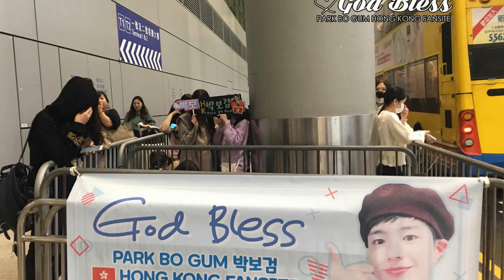190314 Park Bogum at incheon international airport going hongkong for ASIA TOUR IN HONGKONG.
190314 Park Bogum at incheon international airport going hongkong for ASIA TOUR IN HONGKONG.